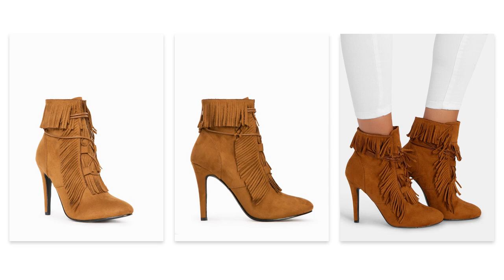Botki z frędzlami Carnaval Camel - DeeZee.pl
&hearts; Botki z frędzlami Carnaval Camel

Sprawdź najmodniejsze buty w tym sezonie!

DeeZee to marka z wyjątkowym obuwiem kobiecym. Naszą wizją jest stworzenie możliwości zakupu przez Internet obuwia, które odpowiada światowym trendom, o niepowtarzalnym charakterze i ciekawym stylu.

Marka obecna jest na polskim rynku już od 2005 roku. Przez lata zdobywaliśmy doświadczenie, poznawaliśmy potrzeby naszych klientów, szukaliśmy takich modeli obuwia, których design oraz jakość wykonania zadowoli nawet najbardziej wymagających klientów.